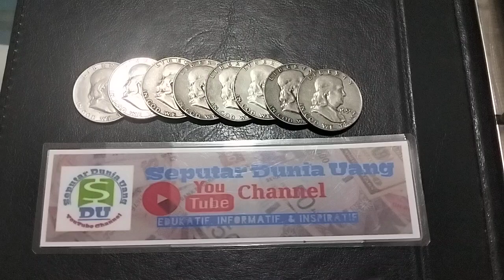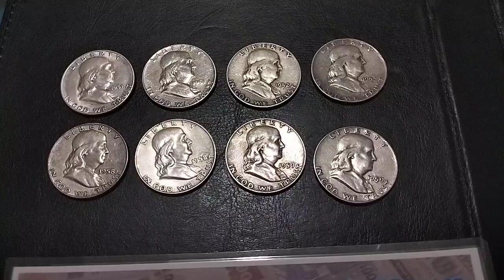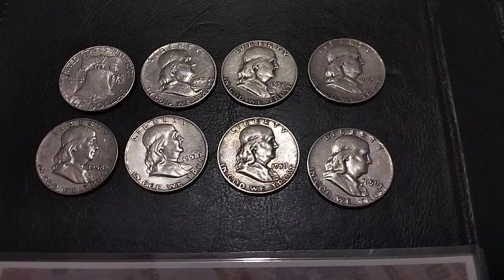Koleksi Koin Kuno Half Dollars Benjamin Franklin Yang Sangat Langka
Inilah Koleksi Koin Kuno Half Dollars Benjamin Franklin Yang sangat langka dan diminati oleh para kolektor, Koin Kuno Half Dollars Benjamin Franklin adalah salah satu koin Half Dollar yang sangat Langka, dan juga sangat menarik untuk di koleksi karena koin ini termasuk koin kuno seri Half Dollar yang langka, dan yang paling menarik dari Koin Half Dollars Benjamin Franklin ini adalah koinnya berbahan perak, ok jadi silahkan simak dan tonton video selengkapnya tentang Koleksi Koin Kuno Half Dollars Benjamin Franklin Yang Sangat Langka hanya di channel YouTube Seputar Dunia Uang, Channel YT Seputar Dunia Uang adalah channel YouTube yang Edukatif, Informatif dan Inspiratif.
Selamat menonton ya guys semoga bermanfaat 🥰😍👍🙏